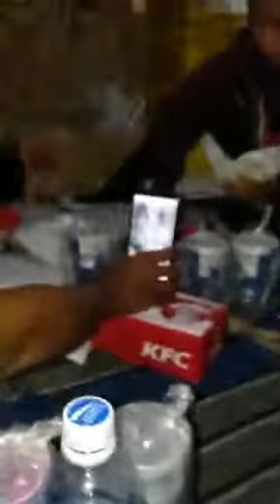ALFAMART 😉 BUKBER KARYAWAN ALFAMART😎